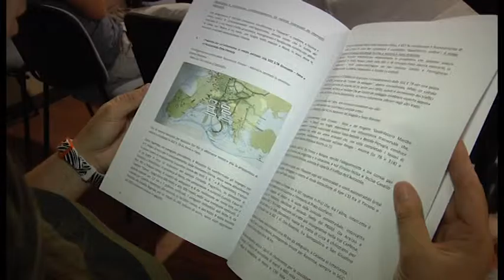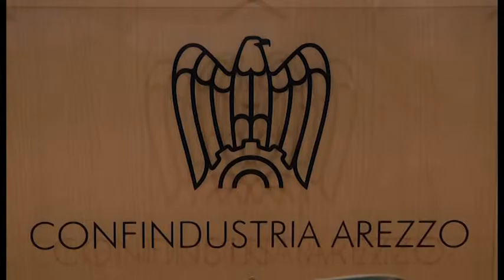Confindustria e Ance propongono “ponte di terra” Livorno-Ravenna